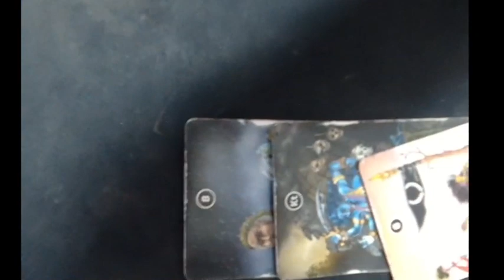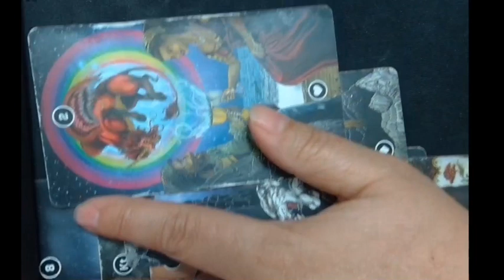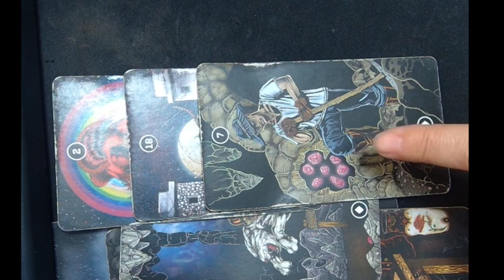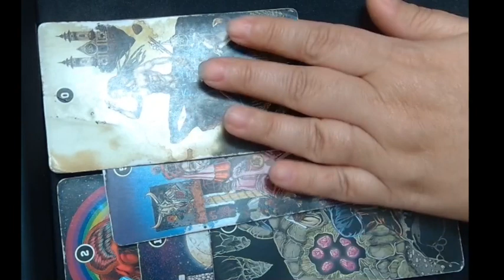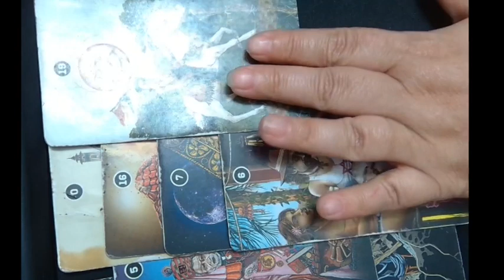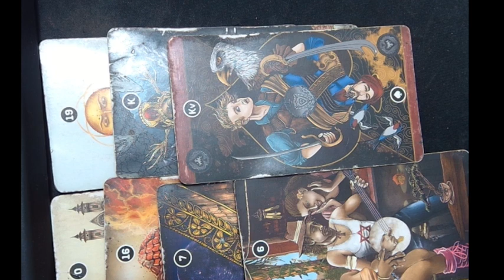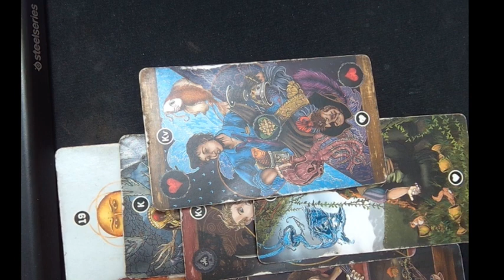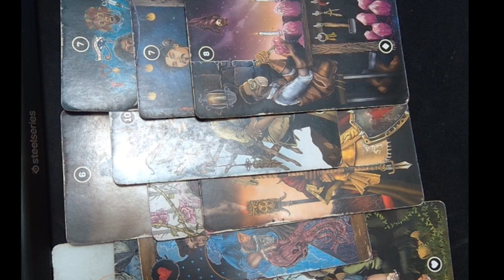FULL MOON IN GEMINI: CANCER ASTROLOGY /TAROT 11/27/2023 THRU 12/01/2023 WEEKLY HOROSCOPES BY MARIE